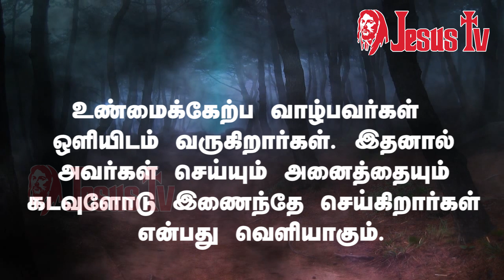14.04. 2021 இன்றைய இறைவார்த்தை | Indraya Iraivarthai | Today Bible Verse in Tamil | இன்றைய வசனம்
Today Bible Verse in Tamil I Taoday Bible Verse I Today's Bible Verse I Bible Verse Today I 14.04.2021

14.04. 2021 - திருப்பலி நற்செய்தி, மறையுரை, செபம், ஜெபம்
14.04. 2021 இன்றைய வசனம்